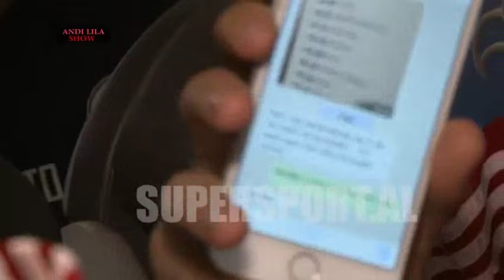Andi Lila - intervista ne avjon